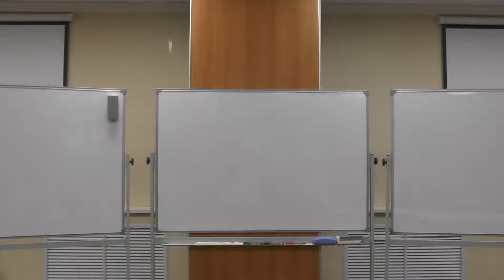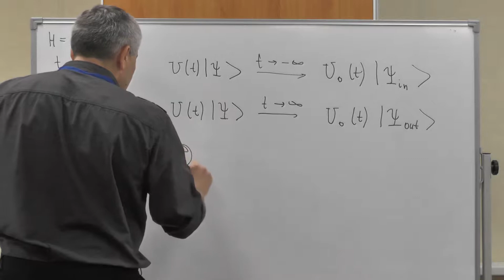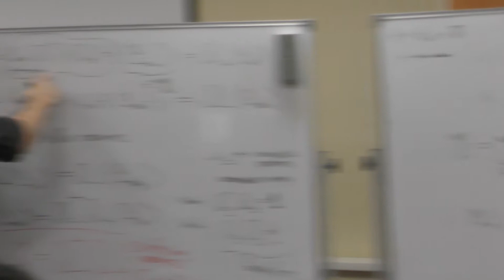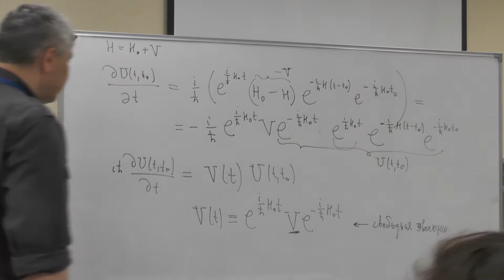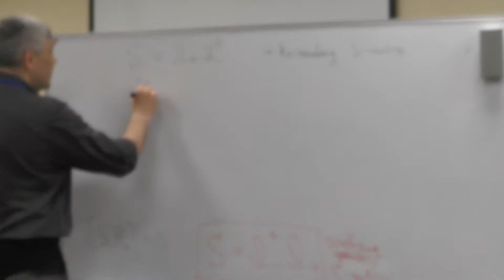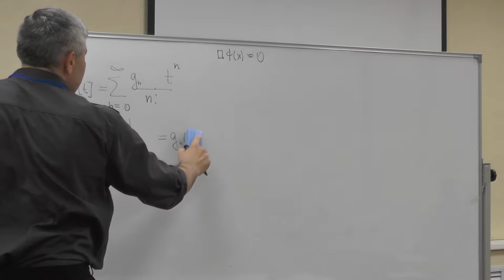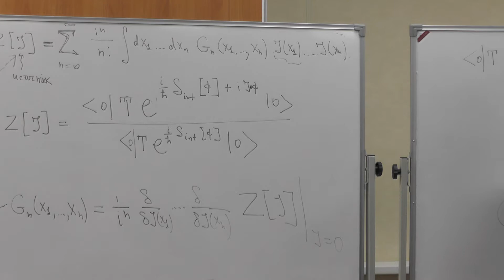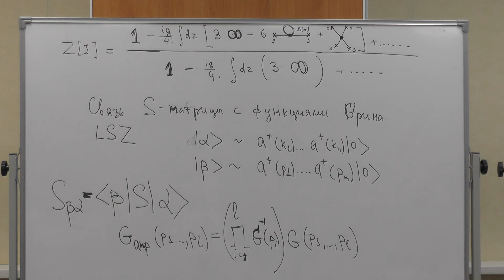Prof. Gleb Arutyunov, Introduction to modern quantum field theory, Lecture 4 (English), Stream 1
Prof. Gleb Arutyunov (Hamburg University, Germany)
July 11, 2017, Basis Foundation Summer School 2017
Lecture 4 (English), Stream 1